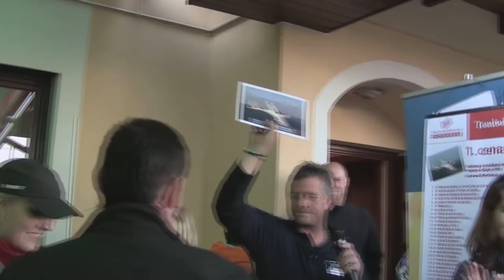Novávesring 22.9.2012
Blátivá 19. Velká cena Nové Vsi dala závodníkům všech kategorií pěkně zabrat. Všichni museli vynaložit spoustu sil, aby mokrou a kluzkou trať zvládli. Hladké pneumatiky pionýrů v kategorii "Stodoláci" připravily závodníkům perné chvilky plné smyků. Přesto jsme viděli pěkné závody, kde nebyla o sportovní souboje nouze a hlavně se všichni dobře bavili. Horší počasí neodradilo diváky a nakonec na nás všechny vykouklo i sluníčko.